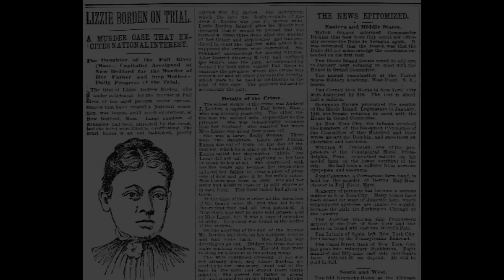LIZZIE BORDEN a brief history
Hey, my little party animals and welcome to a brand new video! On August 4, 1892, the father and step-mother of Lizzie Andrew Borden were found dead in their home-- presumably hacked to pieces by a hatchet. Lizzie was, and still is, the main suspect of this brutal double murder. But Lizzie was aquitted of the crime and went on to live her life after the murders.

In the video, we'll discuss the case against Lizzie Borden and the facts we know about the murders. While we do that, we work on building the house where Andrew and Abby Borden were murdered. This home is still standing in Fall River, Massachusetts and is serving as a museum and bed & breakfast. I tried to stay as true to the original home as possible, but obviously with limitations in The Sims 4 liberties had to be taken as far as size, slight layout changes, and color schemes/furniture. As always, I do my best to stay true to the original.

Who actually murdered Andrew and Abby Borden? Was it Lizzie Borden? Did she truly take an axe to her step-mother and her father? The world may never know... but we are left with a fun rhyme we learn as children...

Lizzie Borden took an axe, and gave her mother 40 whacks-- when she saw what she had done, she gave her father 41. Who do you think murdered the Bordens? Do you think Lizzie got away with it, or was just an unfortunate victim caught up in a messy, and horribly investigated crime?

The Sims 4 is rated T for Teen by the ESRB. This video is meant for children above the age of 13.

JOIN THE FACEBOOK GROUPS:
Sims Streamers and YouTubers:

CREDITS:
Banner/Graphics: Made by LilacLydiaDeetz